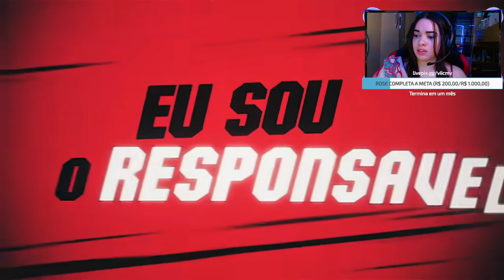Kawaki Uzumaki (Boruto) - Karma | M4rkim | [REACT]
LIVE

INFORMAÇÕES

  Links importantes!

CRÉDITOS

 ⤷ Itadori & Todo (Jujutsu Kaisen) - My Brother | M4rkim ft. @KaitoOFC